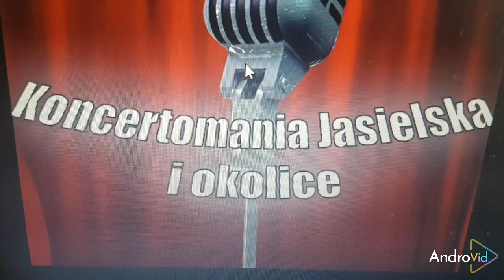JUBILEUSZ 105 LECIA POLSKIEGO CZERWONEGO KRZYŻA 2024 ROKU w Jaśle.